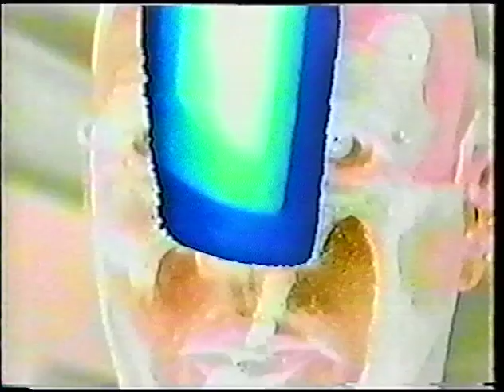"BEEFALO!!!!"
Antisocial noise from "Abbey of the Lemur" show